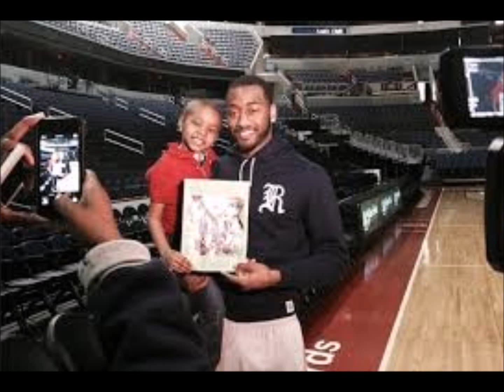john wall lifestyle